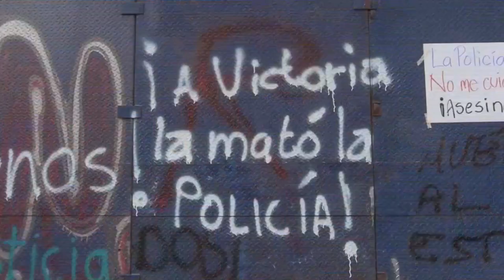Noticiero LPG 31 de marzo: Capturan a la pareja de Victoria Salazar, por abuso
¡Visítenos!